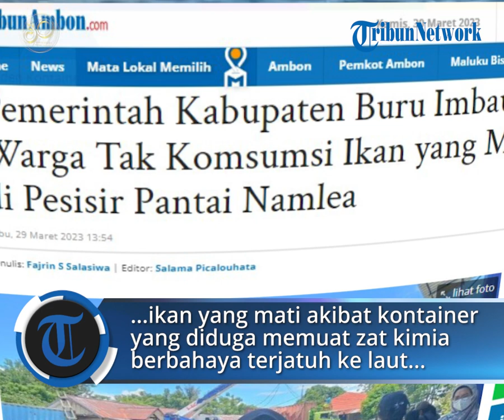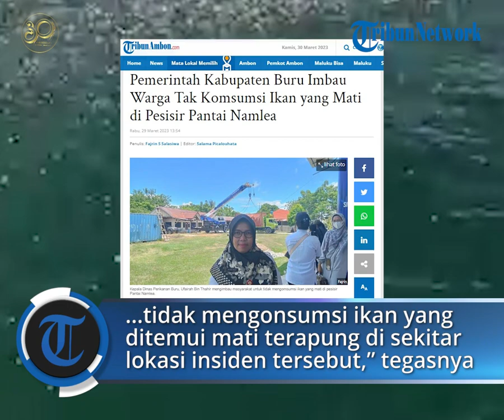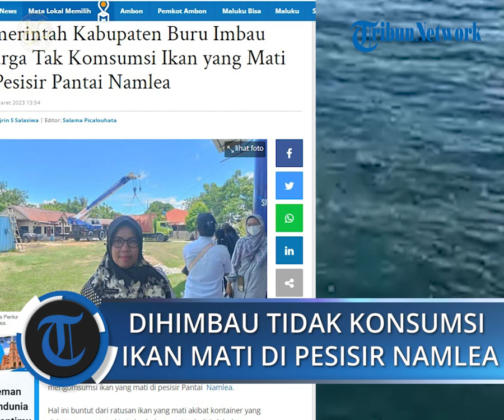Kadis Perikan Buru,Ufairah Bin Thahir, Ikan Mati di Pesisir Pantai Namlea Jangan Dikonsumsi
POS KUPANG.COM - Kepala Dinas Perikanan Buru, Ufairah Bin Thahir mengimbau masyarakat untuk tidak mengomsumsi ikan yang mati di pesisir Pantai  Namlea.

Hal ini buntut dari ratusan ikan yang mati akibat kontainer yang diduga memuat zat kimia berbahaya terjatuh di Pelabuhan  Namlea pada Selasa (28/3/2023) sekitar pukul 05:00 WIT.

“Ini imbauan kepada masyarakat di pesisir pelabuhan  Namlea, bahwa menindaklanjuti insiden terjatuhnya kontainer yang dalam berita beredar diduga adanya barang berbahaya sehingga mengantisipasi hal tersebut agar tidak mengkonsumsi ikan-ikan yang mati di Pantai  Namlea dan sekitarnya,” ujar Ufairah bin Thahir kepada TribunAmbon, Rabu (29/3/2023) siang.

Lanjutnya, kontainer bernomor DBL 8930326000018 yang dimuat KM. Doloronda dari Makassar tujuan Namlea itu diduga berisi kapur yang biasa digunakan untuk mengolah emas.

Sehingga sangat berbahaya jika masyarakat mengonsumsi ikan-ikan tersebut.Kamis 30 Maret 2023 (POS-KUPANG.COM,TribunAmbon.com)

Editor       : Salama Picalouhata / TribunAmbon.com
Jurnalis        : Fajrin S Salasiwa / TribunAmbon.com
VPO             : Jocc